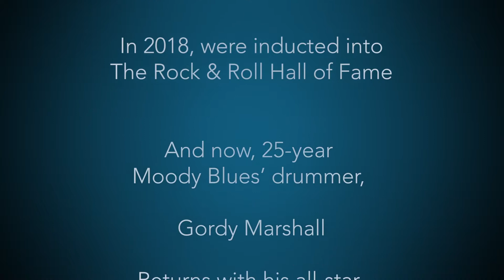GO NOW! at The Palace Theatre, Southend-on-Sea. Friday 8 Oct 2021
The Music of THE MOODY BLUES performed by the supergroup GO NOW! as a tribute to the greatest classic rock band of a generation. Tickets